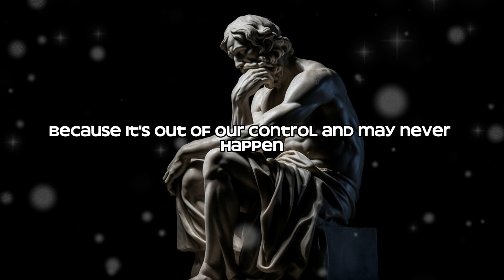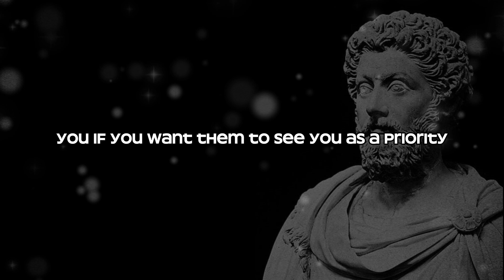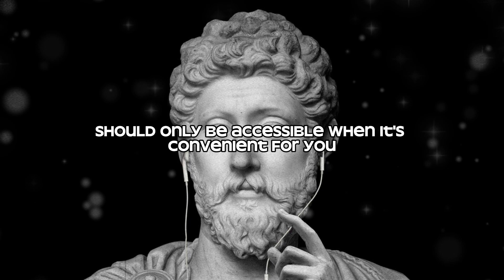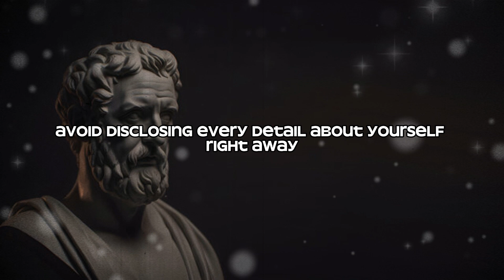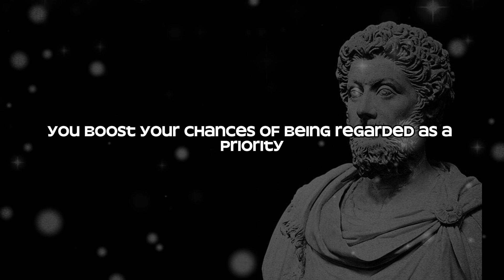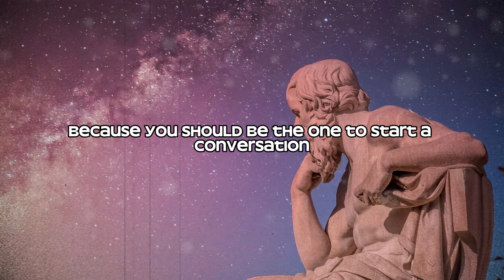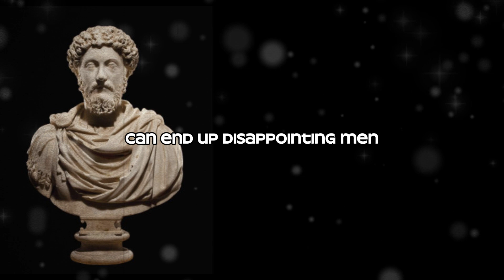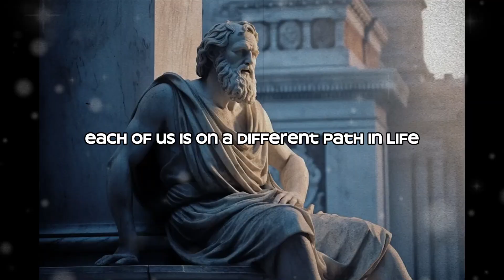APPLY THESE and they'll give you PRIORITY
AntiStoicRules Stocism SelfImprovement BetterMindset TheBetterMindDepartment bettermindset selfimprovement stoicrules amorfati improveyourself perception StoicWisdom Stoicism InnerGrowth stoicism personalgrowth personalgrowthmindset stoicismquotes personalgrowthtips stoicismphilosophy personalgrowthgoals stoicismdaily personalgrowthquotes Have you ever felt like you weren't a priority for other people in a situation? Have you ever had a fantastic idea, finished a task well, or done something truly valuable for others, only to be given no credit for it? I understand that dealing with this might be difficult, but occasionally people may not notice or pretend not to see your genuine worth even when you act morally, put others first, and make yourself available to them. In fact, if you continue to try to win over people who don't give you the recognition you deserve, you may end up becoming discouraged, and turning around this situation can be difficult.

Of course, it's a bad sensation, and it gets considerably worse if it includes a partner, family member, or closest friend. According to the Stoic school of thought, we shouldn't wait for recognition from others because it's out of our control and may never happen. If we do, we'll just be disappointed.

What if I told you, though, that there are ways to get more recognition and to become a priority in someone's life? In reality, it's very likely that this will happen if you understand and put what we're about to show you to use. To maintain your position at the top of someone's list, follow these steps. You can make sure that the people you care about always feel like a priority in their lives by following these nine steps. After gaining an understanding of the issue, it's time to transform your strategy by discovering the fix. Go now.